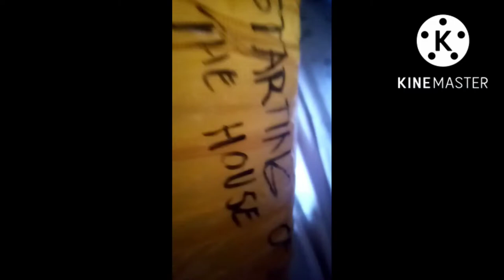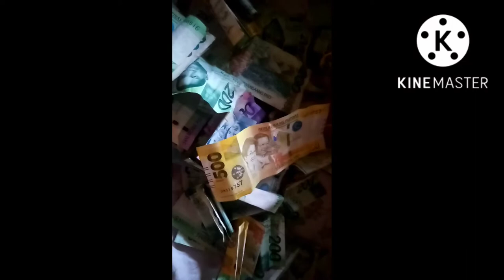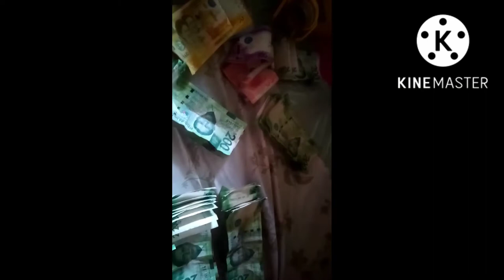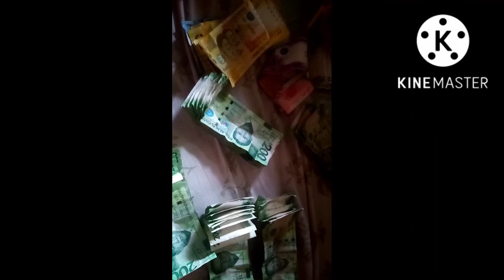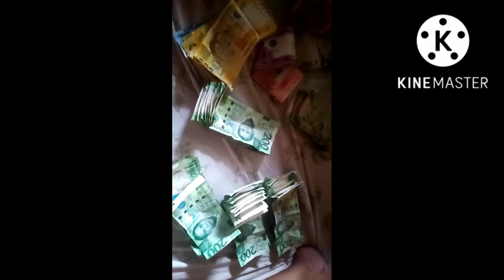my 200 Bill ipon challenge mlaki din pag naipon